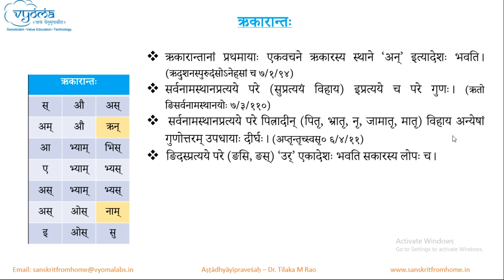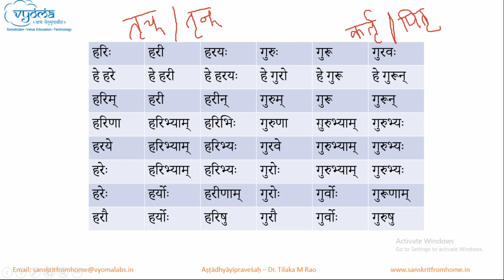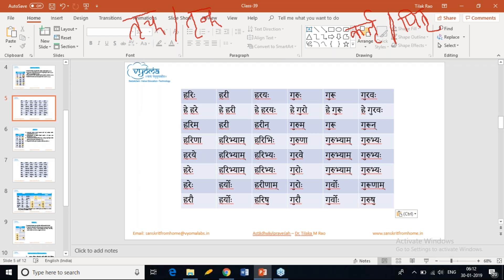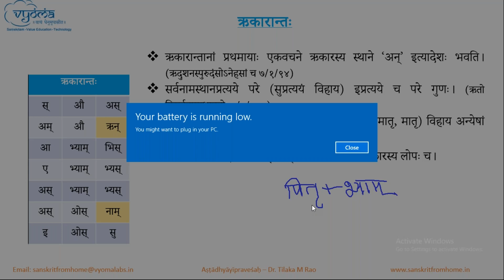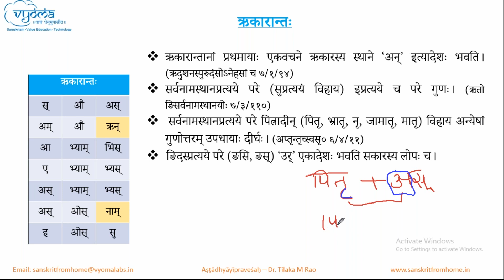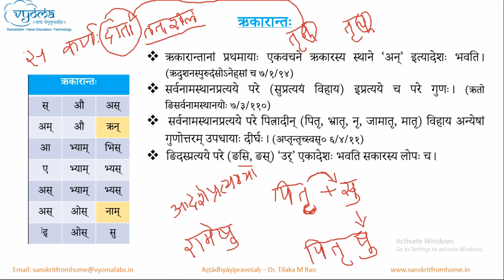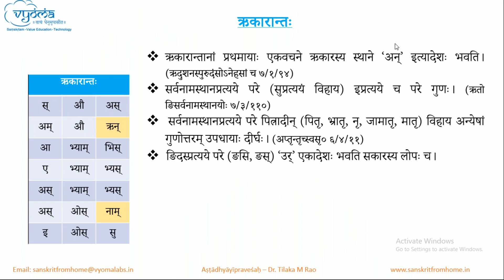39 | Ashtadhyayi Pravesha | Rkaaraantas | Dr. Tilaka M Rao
Subantas - Ikaaraanta, Ukaaraanta and
Rkaaraanta shabdas.
The above topics have been covered in this video.